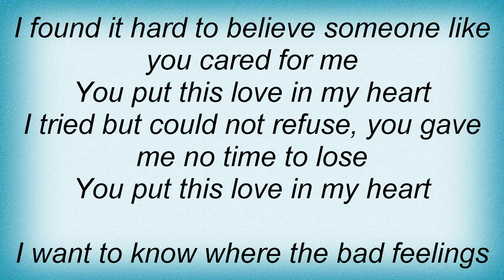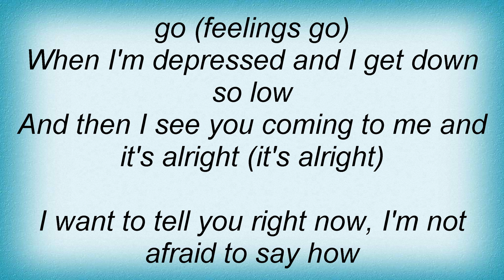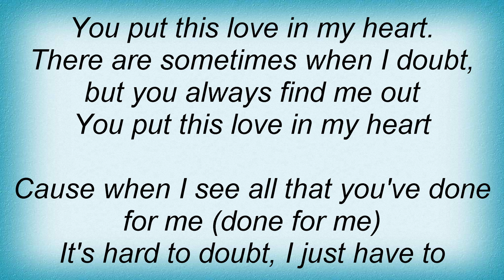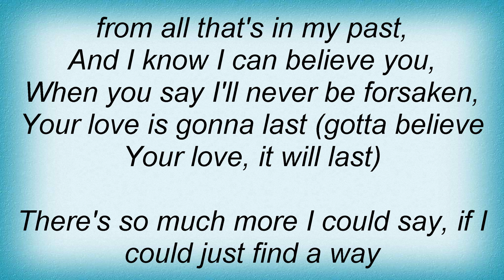Acappella - You Put This Love In My Heart Lyrics